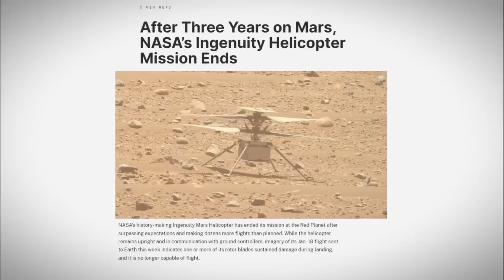NASA's Mars Drone Just Issued A WARNING After This TERRIFYING Discovery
But what exactly are we dealing with here? What have these rovers really uncovered since they first touched down on the Red Planet? Our fascination with Mars isn’t new—it’s a story that dates back centuries, earning Mars the ominous nickname 'the Red Planet.' But it wasn’t until the dawn of the space age that we truly began to explore its enigmatic surface. NASA’s groundbreaking Mariner 4 mission in 1964 was our first successful attempt, flying by Mars and sending back haunting images of a desolate, cratered world. This was just the beginning—a revelation that left us hungry for more, pushing us to probe deeper, to question more. And now, with this latest discovery, we’re forced to confront a chilling possibility: What if Mars has been hiding a deadly secret all along?

Over the following decades, many more missions were launched. The Viking missions in the 1970s were particularly important: Viking 1 and Viking 2 both landed on Mars and conducted experiments to look for signs of life. While they didn't find anything definitive, they gathered a lot of information about the Martian soil, atmosphere, and climate. Since then, exploration of Mars has advanced significantly, with each mission building on the success of the last.